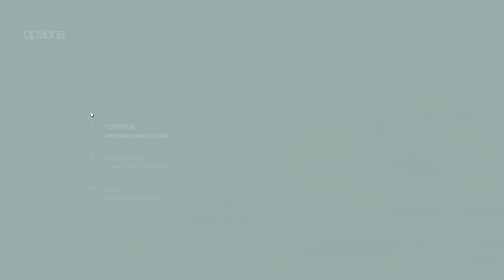Colin McRae Rally 2 Finland.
Just some dicking around with the game to live a childhood memory. :) What's even better is that it runs on Windows 11 and can use a Xbox Controller.